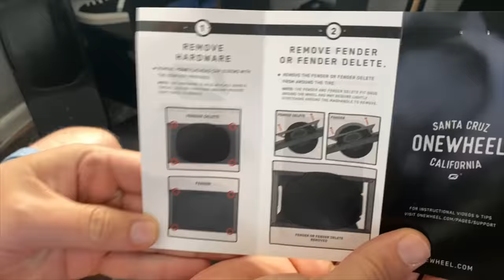My Onewheel Pint arrived today - 1st Ride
Unboxing / Installing Accessories / 1st Ride